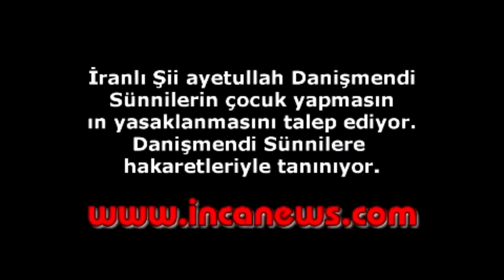İran'lı Şii Ayettulah Danişmedi'den Sunnilere Yönelik Nüfus Planlaması Fetvası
İran'lı Şii Ayettulah Danişmedi'den Sunnilere Yönelik Nüfus Planlaması